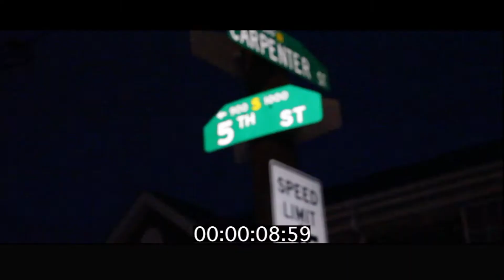F*%K NIgga - Money S